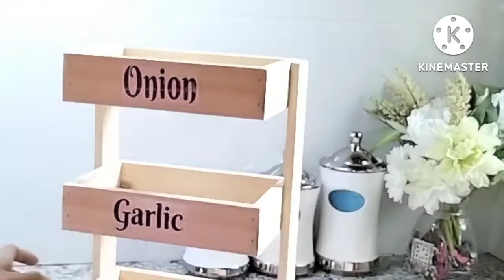KEGIATAN IBU RUMAH TANGGA DI PAGI HARI,BERSIHIN KAMAR TIDUR, DAPUR LANJUT UNBOXING PAKET DARI SHOPEE